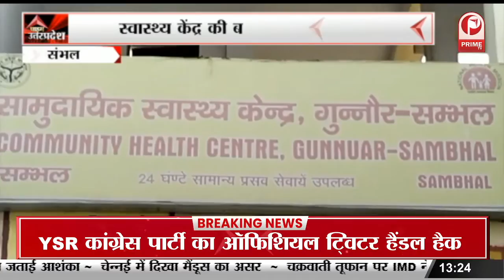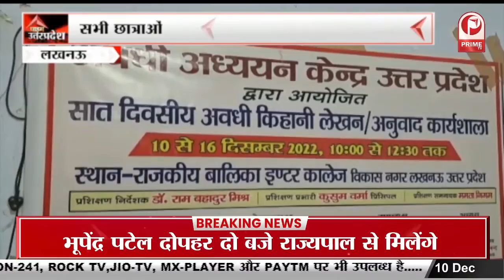Sambhal : Health Centre की बदहाल व्यवस्थाएं, मरीजों को नहीं मिल रहा सही इलाज || Prime Tv